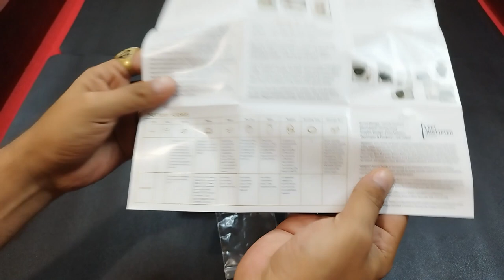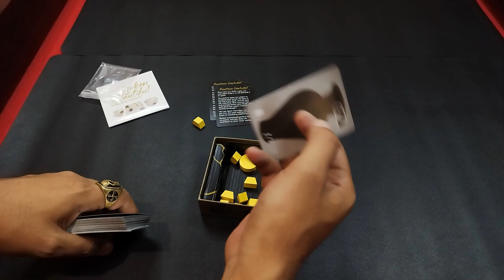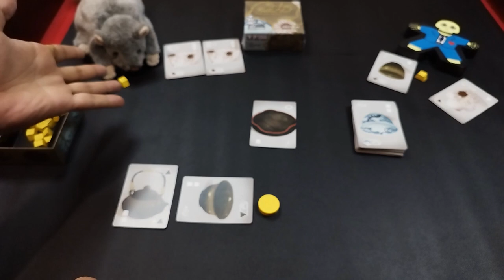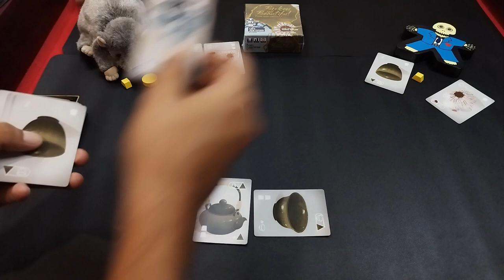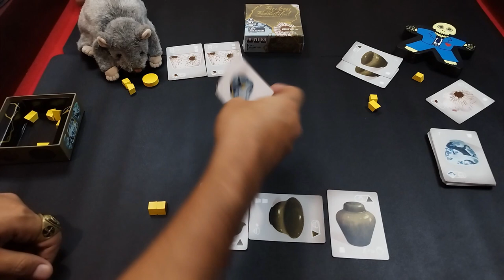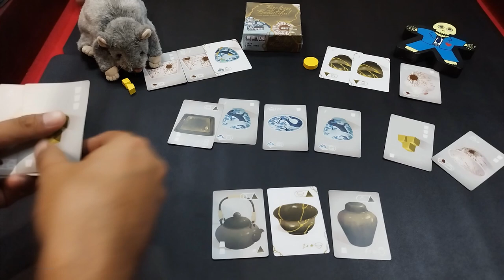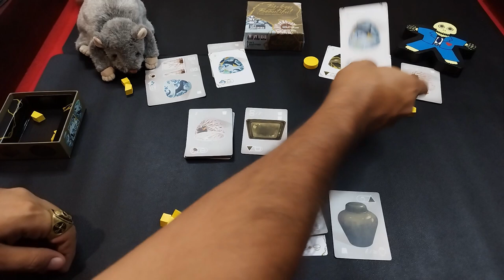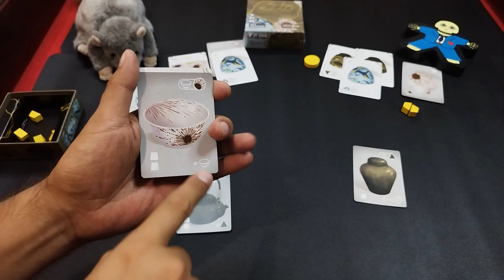Broken and Beautiful: un juego de Kintsugi de Left Justified Studio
Contenidos y modo de juego de Broken and Beautiful de Left Justified Studio